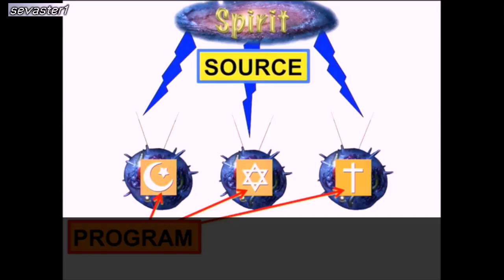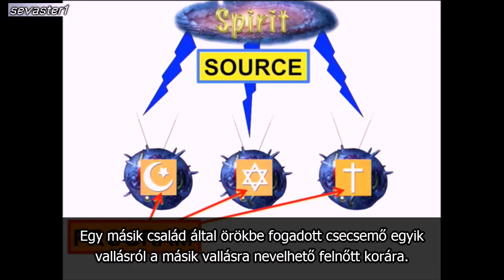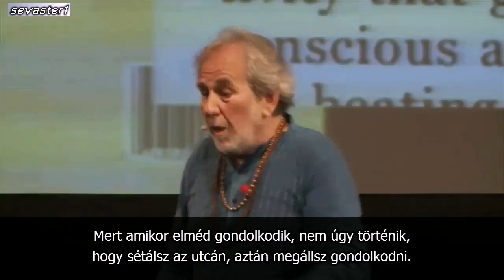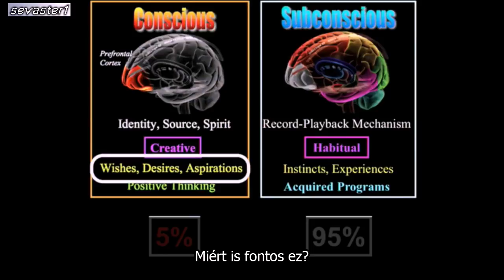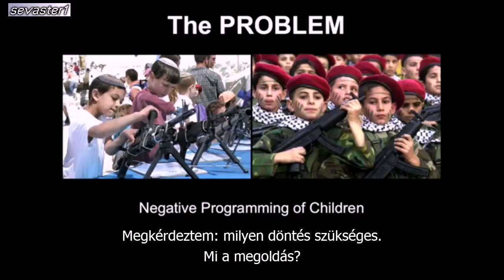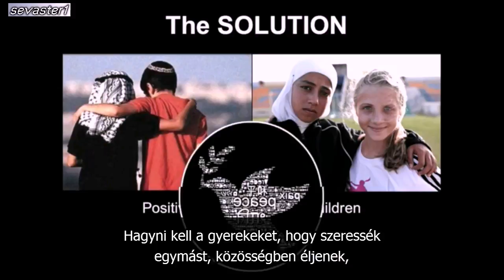95%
Ha felelős módon akarunk döntéseket hozni, tisztában kell lennünk azzal, hogyan jött létre a világról alkotott képünk. Vajon mennyire alapul saját tapasztalatainkon? Mennyire kapcsolódik a valósághoz? Vajon mennyire szolgálja saját vágyaink, törekvéseink megvalósulását az önmagunkról és a világról kialakított nézetünk? Vagy inkább csak egy hardver vagyunk, amibe programot töltöttek be?
Bruce H. Lipton nemzetközileg elismert, kiváló humorú szaktekintély a természettudomány, a modern biológia és a spiritualizmus területén.